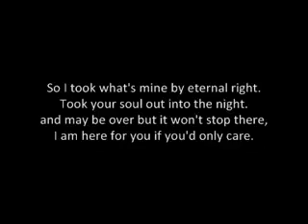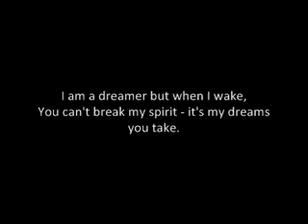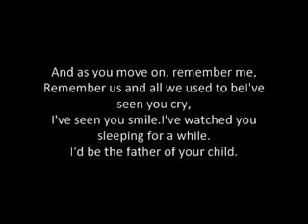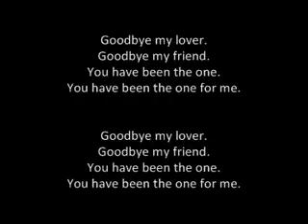James Blunt Goodbye My Lover Lyrics